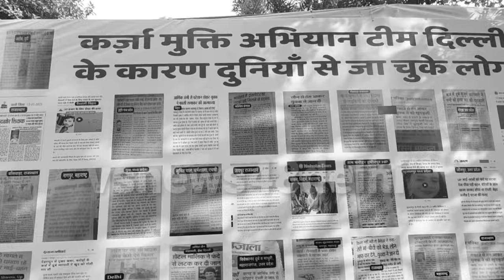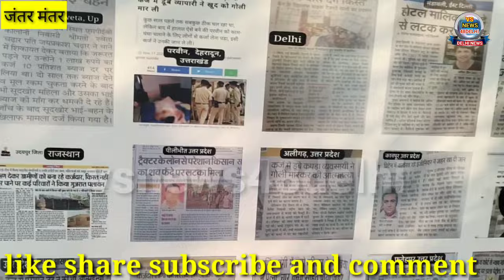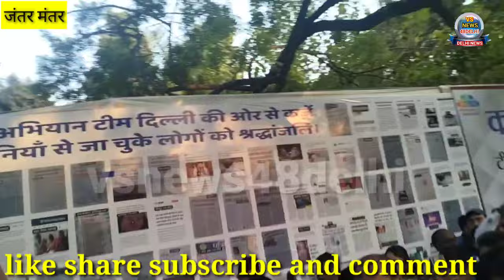ShahnawazChaudhari जनता का कर्ज माफ़ होगा या नहीं। कर्जमुक्तिअभियान। Shahnawaz Choudhary।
आज के समय  में लोग कर्ज़ की दलदल से बहुत परेशान हे वो आत्महत्या करने पर  मजबूर है । आप सभी भाइयों से हाथ जोड़कर विनती है कृपया इस video को ज़्यादा से ज़्यादा share करे ताकि हम किसी की जान  बचा सके । 🙏🙏 (Dev Chaudhary Bhartiya ji

Narayan Maru यदि आपने अभी तक क़र्ज़ा मुक्ति अभियान में फार्म नहीं भरा है तो सबसे पहले इस लिंक पर जाकर आप अपना फार्म भरिए।

यदि आपने अपनी क़र्ज़ा मुक्ति के लिए फार्म भर दिया है तो कम से कम 100 लोगों से और भरवाइये जो क़र्ज़े की दलदल से निकलना चाहते हैं।

अभी तक एक लाख से अधिक लोगों का आवेदन आ चुका है क़र्ज़ा मुक्ति के लिए।

20 अगस्त से 31 October 2022 तक जिन लोगों ने क़र्ज़ा मुक्ति अभियान के लिए फार्म भरा है उनकी जानकारी यहाँ You tube पर जाकर देख सकते हैं।

यह अभियान पूरी तरह निःशुल्क है।

यह संदेश अधिक से अधिक लोगों के साथ Facebook, WhatsApp और बाक़ी जगह पर भी share करिए ताकि जल्द से जल्द आपका क़र्ज़ा माफ़ हो सके।
टीम से बात करने के लिए संपर्क करिए ।